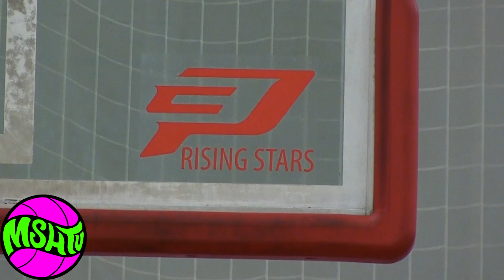Skyler Clevenger is a 3 POINT ASSASSIN at the 2018 CP3 Rising Stars Mixtape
Skyler Clevenger is a 6'0 freshman from Kansas who bombed threes throughout the 2018 CP3 Rising Stars Camp.  The Class of 2022 prospect was an outside threat during his time in North Carolina, which opened up the rest of his game.  Clevenger used pump fakes to get into the lane and make plays for himself and his teammates.